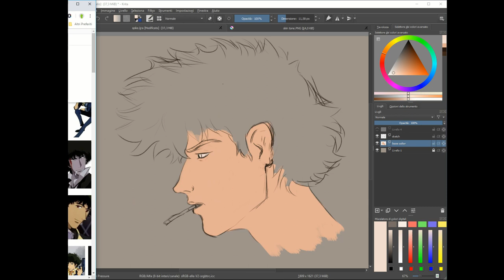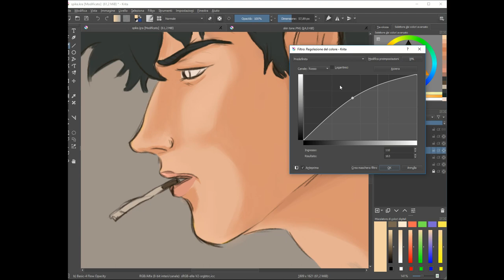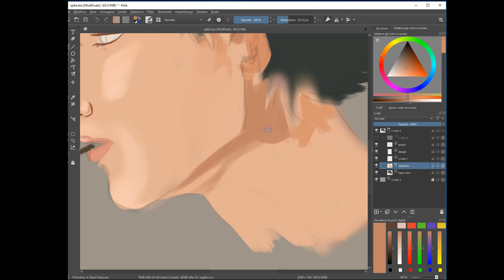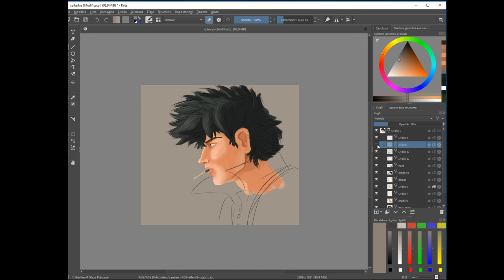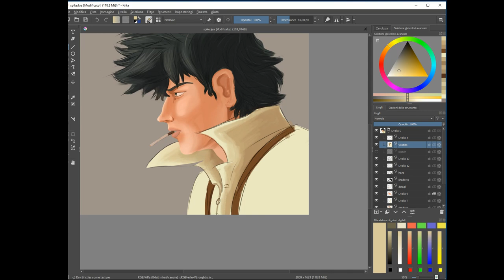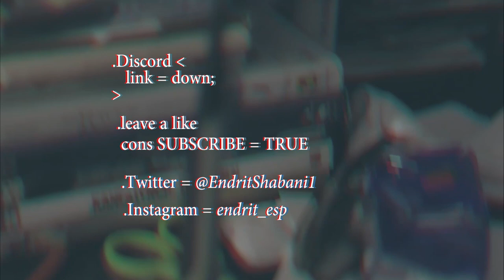Timelaps Spike - Cowboy Bebob - Krita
This are my improvements , Tryed maming my best with a charachter from an anime I love cowboy bebob !

                         -  Dj Quads